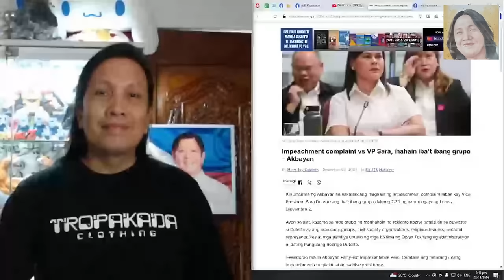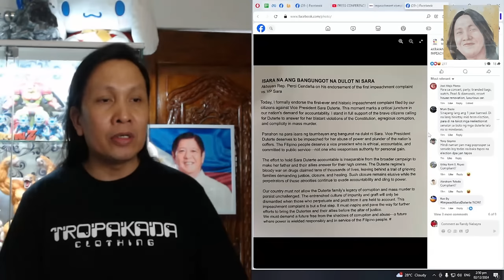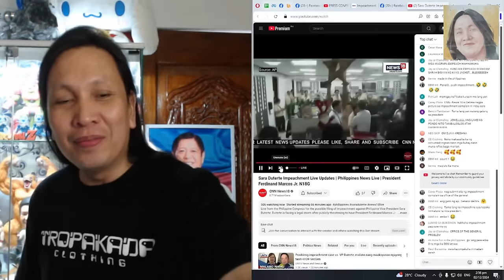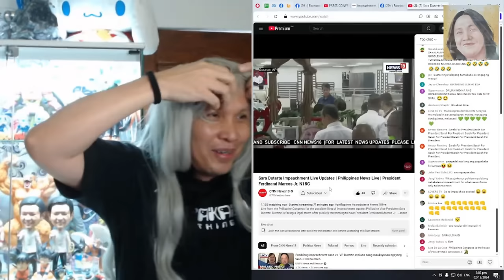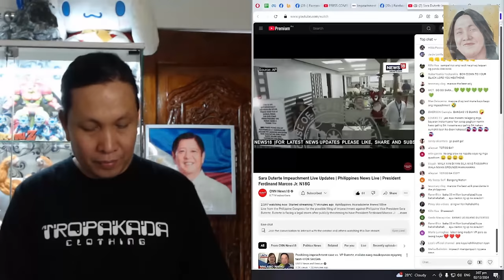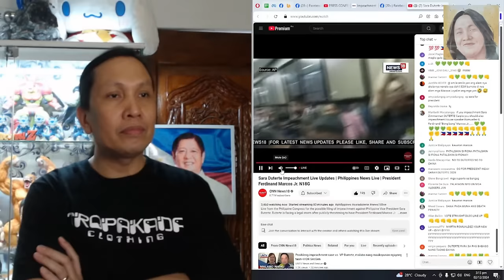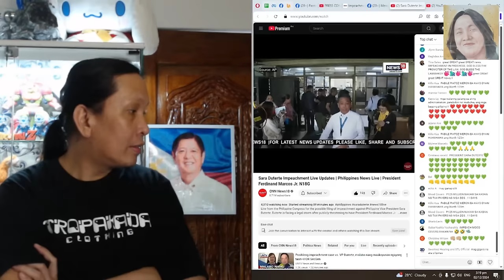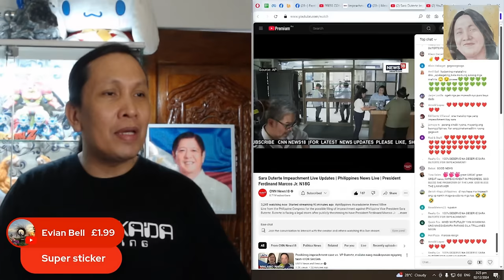SARA DUTERTE, 1ST VICE PRESIDENT NG PILIPINAS NA NIREKLAMO FOR IMPEACHMENT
Shout out sa inyong lahat mga tol at maraming-maraming salamat sa inyong suporta!